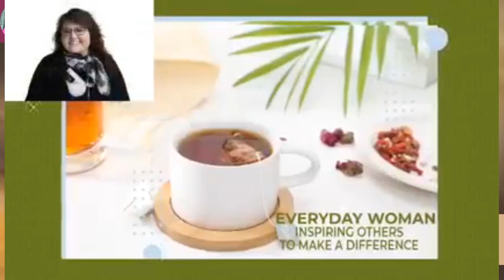Tea Time With Miss Liz: Diverse Flavors, Deep Topics, And Powerful Messages Featuring Pepper Anne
Opening the Discussion with global guests that impact lives, families and communities with their work services programs, books and missions.
� Get Ready for a Mysterious Teatime!�
Join Miss Liz on **Teatime with Miss Liz** as she welcomes back the incredible **Pepper Anne**, a 7th-generation Texan with deep roots and an even deeper connection to one of America’s most notorious crime stories: **The Notorious Texas Swindler**. Pepper will share her insights and updates on this captivating true crime tale that has left its mark in history! Pepper Anne
� **Date:** August 20th
Pepper Anne is a 7th-generation Texan, where she and her family reside. She had diligently worked with private investigators, which helped flush her narratives with detailed excellence in her true crime books.

She has protected her identity because people are not too happy that she published her first book, warning her to stop hacking her computer, but she refused to give up. Her life and her family's lives were even put in jeopardy. This only put more resolve into her to continue writing the truth of what happened.

Pepper's goal is to bring the real story behind the stories we've all heard about. She is making sure that we hear all sides to the story so that we make our own decisions about right and wrong and justice.

While her ultimate focus is, and always will be, true crime, some stories are too hidden to bring to light which is why Pepper decided to also dabble in writing crime fiction where the stories are inspired by real crimes.

This is not just any discussion; it’s a real-life t-e-a story that promises to unveil hidden truths and details you won’t want to miss!
� **Join us LIVE** on Miss Liz’s YouTube channel and across all podcast platforms: [Teatime with Miss Liz]
Pepper has worked alongside private investigators, honing her skills to uncover the truth and expose cover-ups. Her passion is to shed light on some of the nation’s biggest true stories, ensuring we hear all perspectives before forming our own conclusions.
� **Let’s dig deeper into the mysteries together!**
**Tune in for an engaging conversation that dives into the heart of real crime and personal connection!**